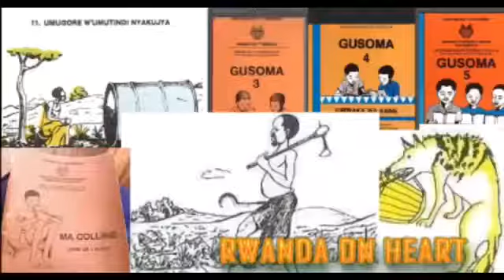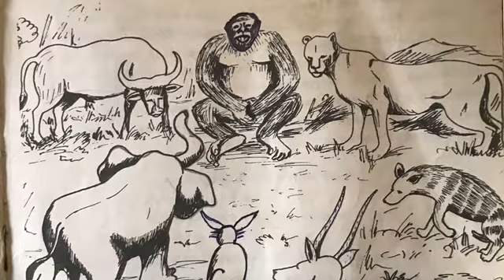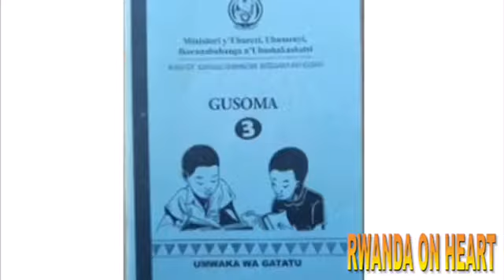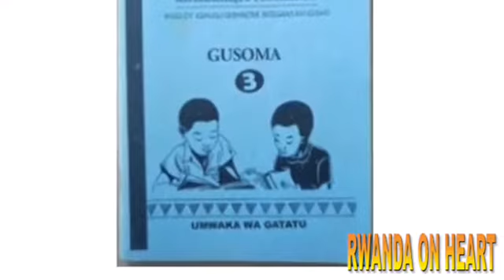INZOVU IBA UMUTWARE W’IZINDI NYAMASWA MU ISHYAMBA